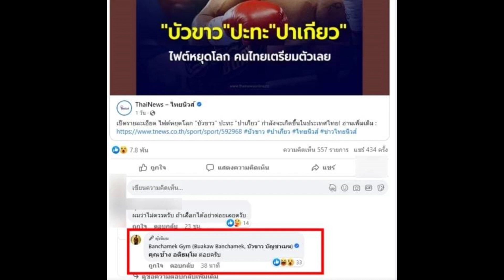บัวขาว โดนเตือน ไม่ควรต่อยกับปาเกียว ก่อนตอบกลับสั้นๆ แต่ได้ใจทันที